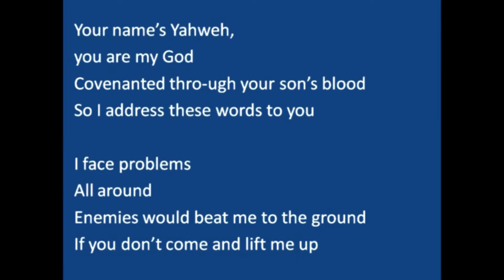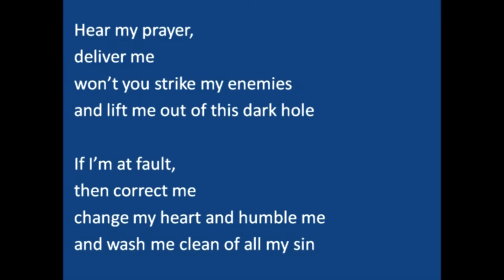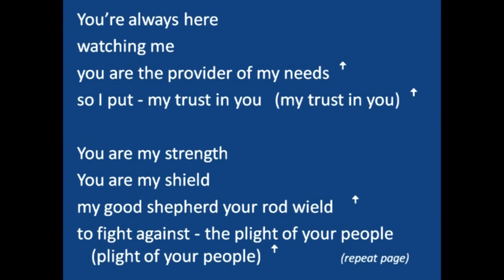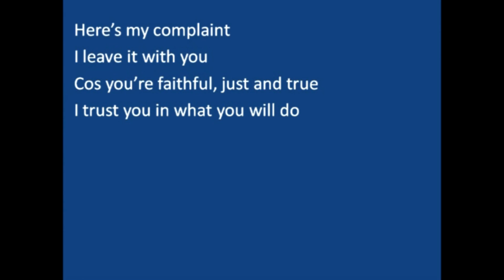Complaint Psalm - Dunk & Shay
A lament for congregational singing, by Duncan Forbes, and sung by Shay Forbes (c)2011